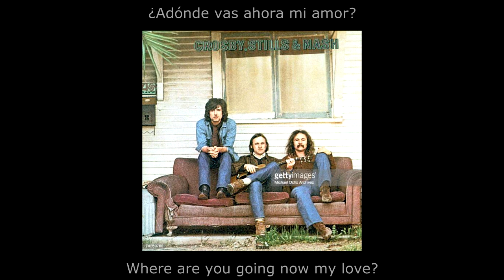Crosby, Stills & Nash . Carry On (1970) (Texto inglés-español)